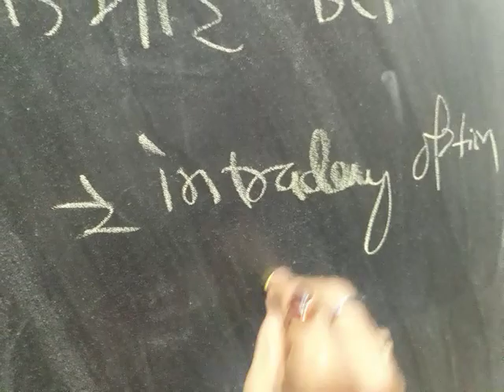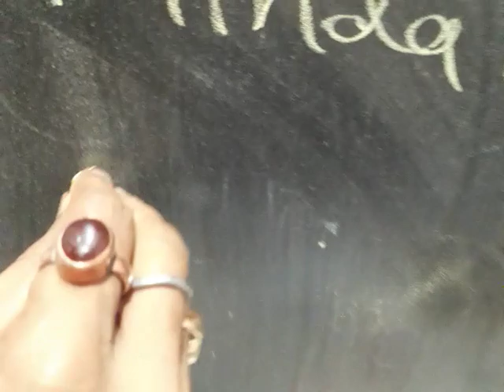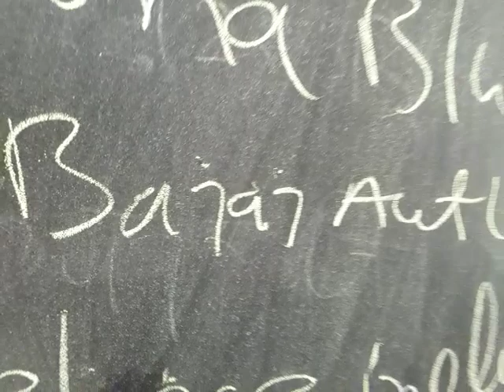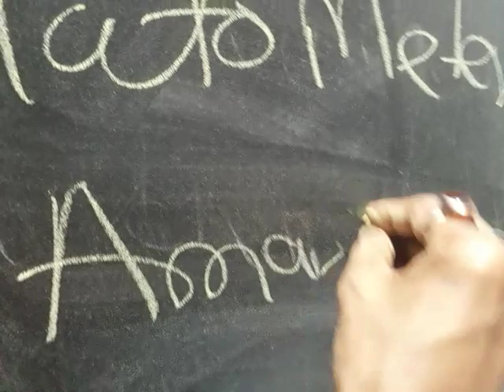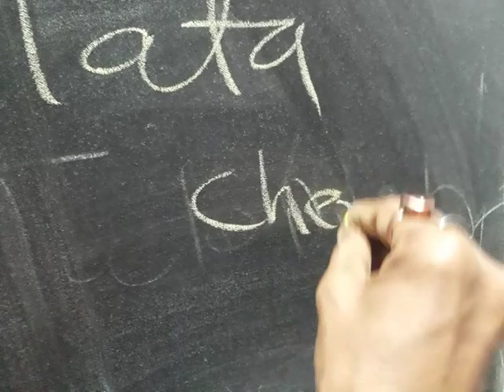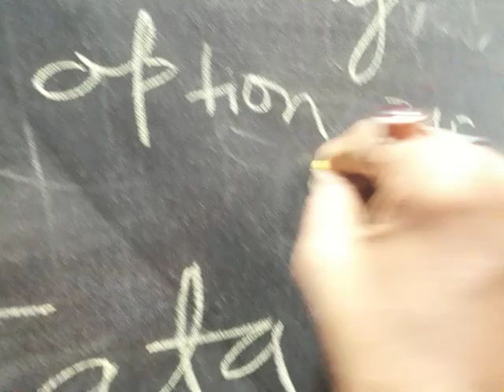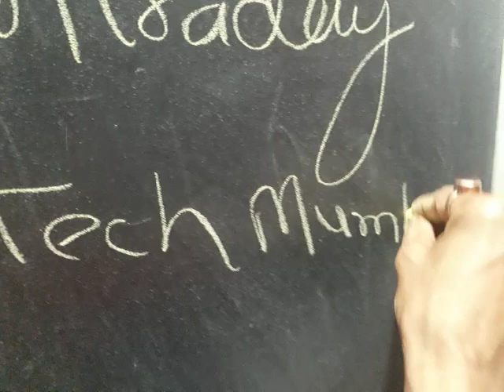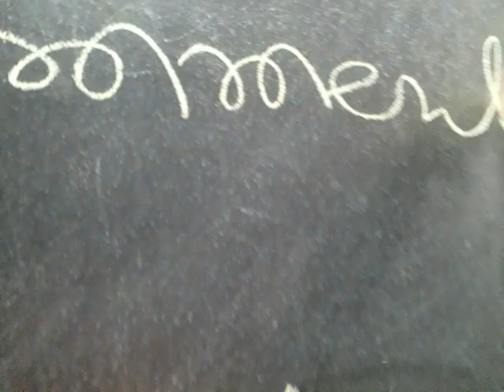Today's Best Stocks to Buy for new Begginers आज किसमें कितना है दम? देखते हैं हम!